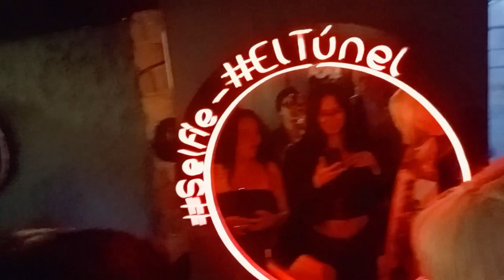¡Descubre el MEJOR Grupal Cosplay de JOKER 2!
EL INCREIBLE GRUPAL DE JOKER 2 COSPLAY

Asi pasa cuando sucede.